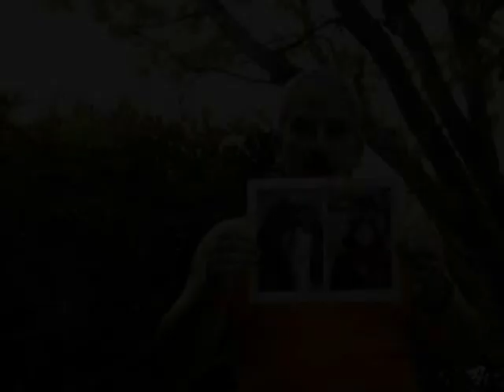Bob Gray's ALS Ice Bucket Challenge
Bob Gray doing the ALS Ice Bucket Challenge, hoping to raise funds, awareness and share Carla Zilbersmith's story of her journey through ALS: CarlaMuses.Blogspot.com